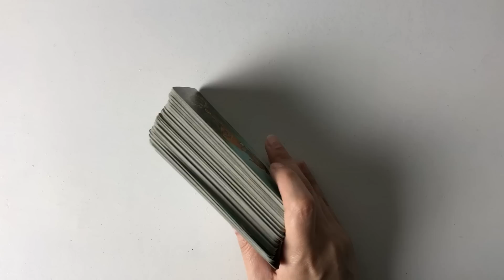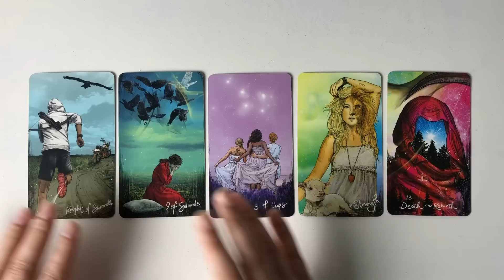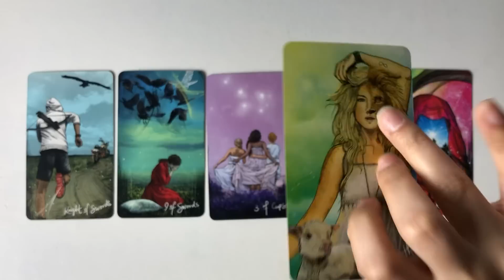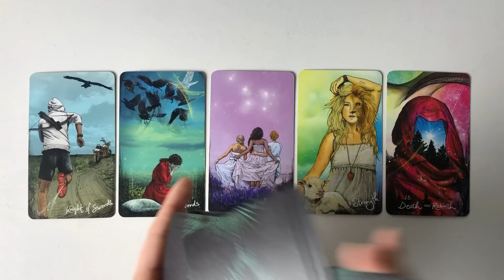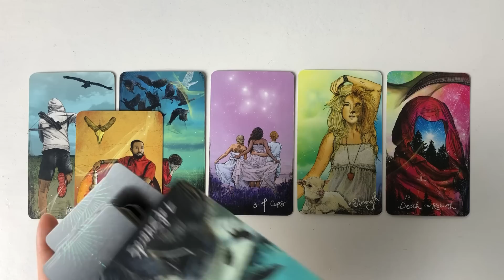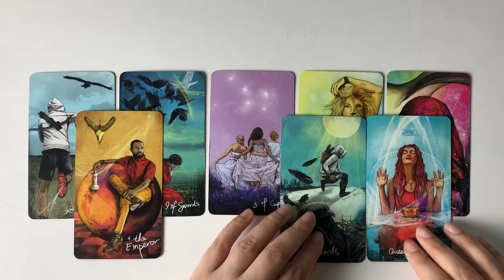Quick energy update 💕✨ Hindi-Urdu ✨💕